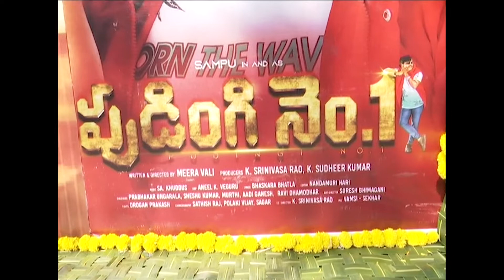Sampoornesh Babu New movie opening II FILMYSTARS II